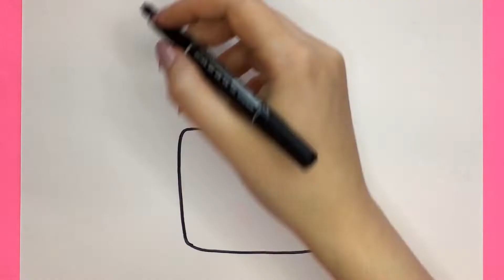drawing a picture of fries for kids / Zeichne ein Bild von Pommes frites / ارسم صورة للبطاطس المقلية